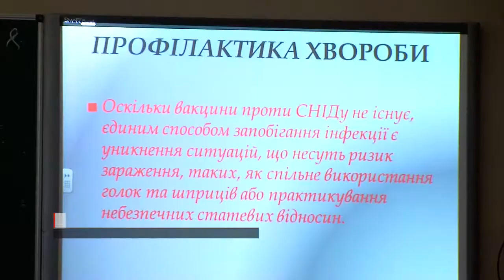141201 Попереджений, а, отже, озброєний!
У Всесвітній день боротьби зі СНІДом чернівецьким школярам розповіли про цю хворобу